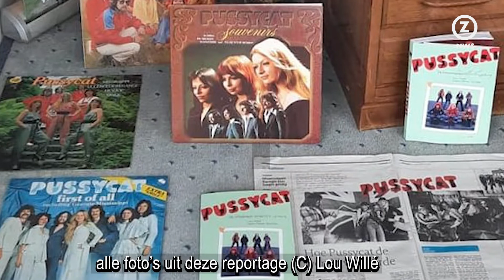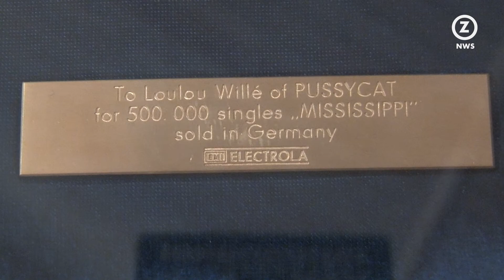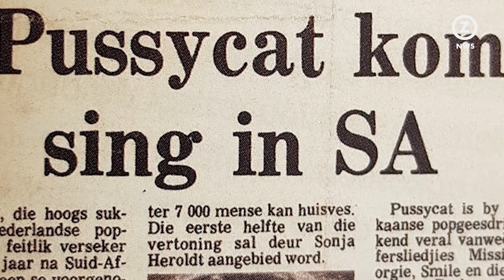Fans willen vertaling van boek over Pussycat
Evelyn Grant uit Schotland en Cynthia Pinto uit Hongkong hopen dat het boek Pussycat, de Mississippi stroomt in Limburg snel naar het Engels vertaald wordt. Dat hebben de twee fans in een videoboodsschap laten weten.

Over een eventuele Engelse en Duitse versie van het boek word door de betrokkenen al voorzichtig nagedacht. De groep uit Brunssum en omstreken was vanaf midden jaren 70 populair in Europa en ver daarbuiten. Een aantal fans heeft via social media meegekregen dat Pussycat gitarist Lou Willé samen met schrijver Harm Peter Smilde het verhaal over de groep in boekvorm heeft uitgebracht.

De fans zijn vooral nieuwsgierig naar het hoofdstuk over Zuid-Afrika. Pussycat werd gevraagd een aantal concerten te geven in het land waar apartheid hoogtij vierde. De Limburgers hadden één voorwaarde: optreden voor een gemengd publiek. Dat lukte uiteindelijk en daarmee was Pussycat de eerste popband die dat voor elkaar kreeg in Zuid-Afrika. Een feit waar Lou Willé erg trots op is.

Of een eventuele Engelse en Duitse vertaling er komt is nog even afwachten.